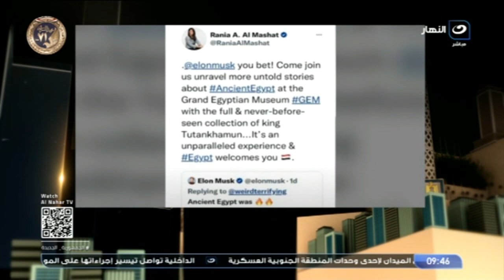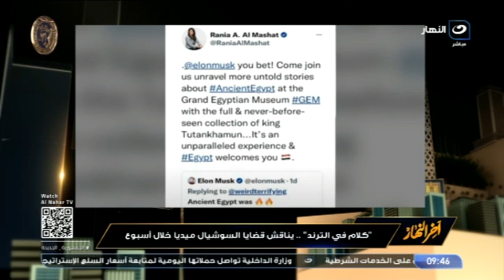كلام في التريند مع مايا البيضا والسياحة المصرية تتصدر البحث على السوشيال ميديا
آخر النهار | كلام في التريند مع مايا البيضا والسياحة المصرية تتصدر البحث على السوشيال ميديا
شاهد الحلقة الكاملة من برنامج آخر النهار :